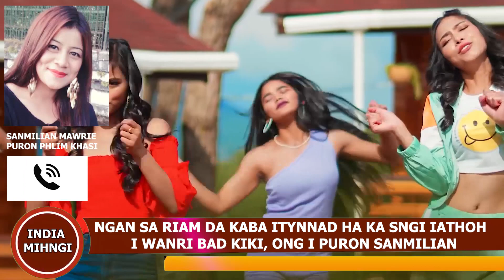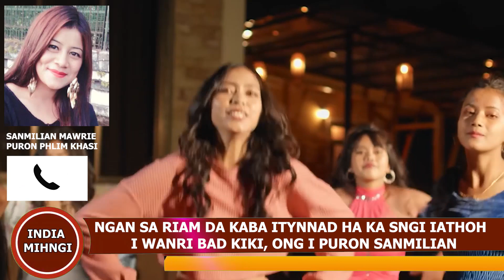NGAN SA RIAM DA KABA ITYNNAD HA KA SNGI IATHOH I WANRI BAD KIKI, ONG I PURON SANMILIAN